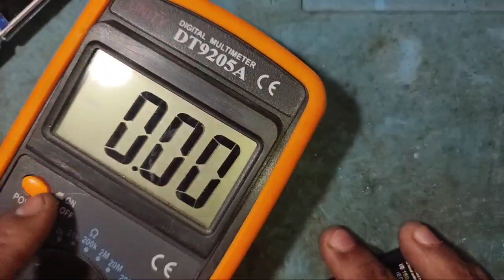charging problem 💥 charging par on hota hai | jio f320b charging ways jio phone charging problem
My name akshay lodha
My mobile redmi note 10 pro mex

Your questions:-
Jio f320b charging problem
Jio f320b charging par on ho rha he
Jio f320b charging error
Jio f320 bina charge ke on nahin hota h
जियो f320b बीना चार्जिंग के व नही होता है
Jio phone charging par on hota h
Jio phone dead problem
Akfixteam

Love you